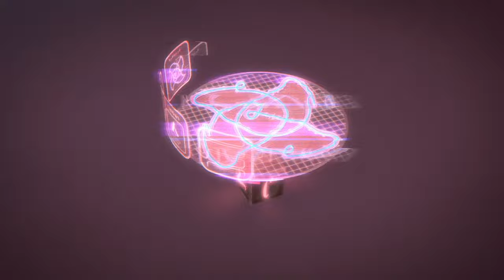Here Come The PJ Riders | PJ Masks LIVE 24/7 🔴 | Kids Cartoon | Video for Kids